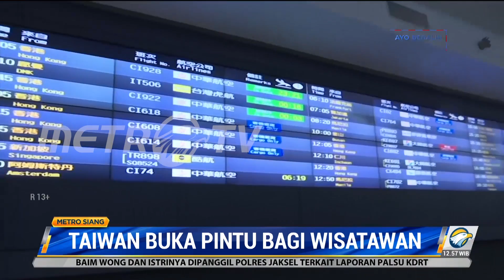Taiwan Siap Sambut Kedatangan Wisatawan Asing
Tim liputan MetroTV melaporkan, Taiwan melepas kewajiban karantina covid-19 untuk kedatangan internasional mulai hari ini, Kamis (13/10/2022). Selain itu, Taiwan juga membuka perbatasannya dan siap menerima serta menyambut para wisatawan asing.

Menurut Biro Pariwisata, sebanyak 244 wisatawan dalam 20 kelompok akan tiba di Taiwan pada hari pertama pembukaan. Kelompok pengunjung yang berasal dari Thailand disambut oleh media dan staf bandara setelah mendarat di Bandara Internasional Taoyuan, Taiwan.

Walaupun sudah tidak lagi diwajibkan mengisolasi diri. Pengunjung tetap diwajibkan untuk rapid test covid-19 dan memantau kesehatannya selama tujuh hari.